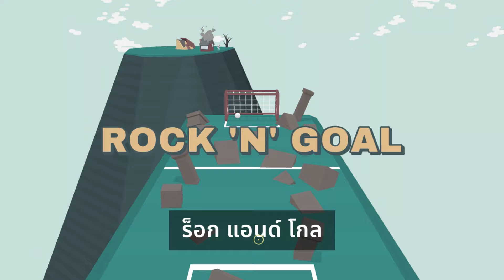What the golf ? Ep.2 จงเอาชนะแกะซะ!!!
อย่าลืมกดไลท์และติดตามหากท่านชอบนะคะ
สามารถติชมได้แค่ใช้คำสุภาพนะคะ
ถ้าเป็นสายเกรียนจะแบนโดยไม่แจ้งนะคะ
ขอบพระคุณที่รับชมค่ะ